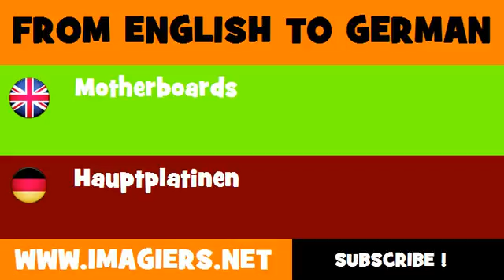DEUTSCH ENGLISCH = Hauptplatinen